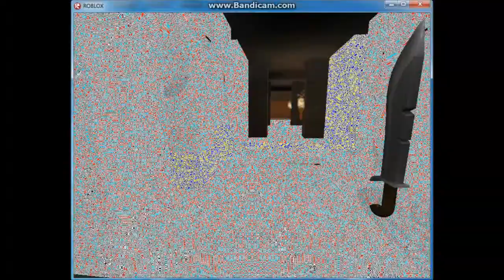frank the sheriff and dalton the murderer - playing Murder Mystery with Daltonpurkeypile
Skype name: frankfrodz

the murderer: hunt down players, use stealth and trickery, don't get shot by the sheriff

the sheriff: find the murderer, protect the innocents, outwit the murderer

Innocent: run from the murderer, stick together, witness crimes